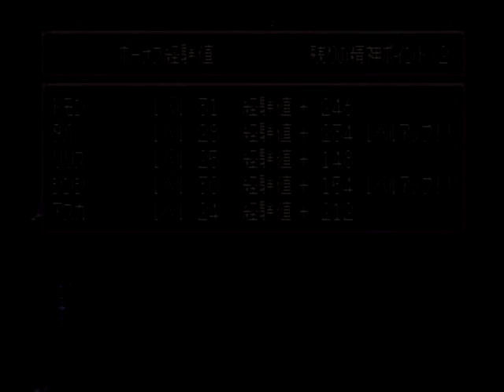スパロボF完結編 チート攻略 第40話 アマンダラ・カマンダラ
元々は『第4次スーパーロボット大戦』（実質的には『第4次スーパーロボット大戦S』。以下『第4次』）に若干の新要素を加えた上でセガサターンに移植するという企画から生まれたソフト。
しかし参戦作品やシナリオ内容が大幅に変更されほぼ別物として世に出た。

発売予定日が三度も延期され、ようやく確定したかと思えば『完結編』が発表されるなど、相当に難産な作品であった。
初となる『エヴァンゲリオン』の参戦や、待たされたこともあり、当時のユーザーの期待は非常に高かったのだが…。

★マークは新規参戦作品。※はゲーム内での登場作品表記が『オリジナル』な作品。 『第4次』に参戦していた『勇者ライディーン』・『UFOロボグレンダイザー』・『闘将ダイモス』・『無敵超人ザンボット3』は不参戦となった。

グレートマジンガー
ゲッターロボ
ゲッターロボG
真・ゲッターロボ(原作漫画版) ※
機動戦士ガンダム0080 ポケットの中の戦争
機動戦士ガンダム0083 STARDUST MEMORY
機動戦士Zガンダム
機動戦士ガンダムZZ
機動戦士ガンダム 逆襲のシャア
機動戦士ガンダムF91
機動武闘伝Gガンダム
新機動戦記ガンダムW
★新機動戦記ガンダムW Endless Waltz(機体のみ*1)
★M-MSV(機体のみ*2)
無敵鋼人ダイターン3
★伝説巨神イデオン
聖戦士ダンバイン
重戦機エルガイム
超電磁ロボ コン・バトラーV
戦国魔神ゴーショーグン
超獣機神ダンクーガ
★トップをねらえ！
★新世紀エヴァンゲリオン
魔装機神 THE LOAD OF ELEMENTAL ※
バンプレストオリジナル ※